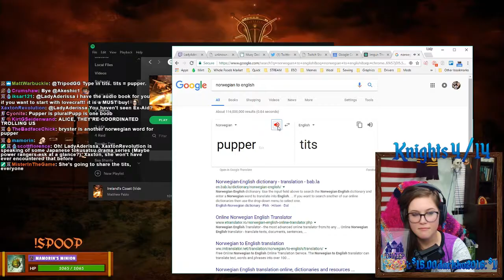Weekly Highlight Reel: Oh Ader!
The Potato of The Keep tries platforming & more in this week’s reel!

p.s. sorry about the low quality in a few clips- OBS reset my stream settings and I didn’t realize until the following week NotLikeThis

I am a full-time variety broadcaster on Twitch, but you can expect my Twitch live-stream highlight reels to be posted on YouTube weekly! I promote a positive and inclusive community for adults on my Twitch channel and focus on lore and story driven RPG series playthroughs. Every Saturday is a themed special event day and Sundays I do a creative stream that can include LEGO builds, tabletop miniature painting, Knitting, Crochet, Cross Stitch, prop replica builds, PC Builds and more! For the full schedule, including which games are live-streamed on which day, check out the calendar